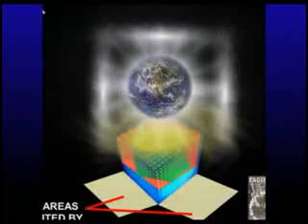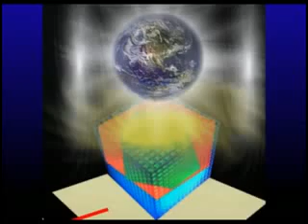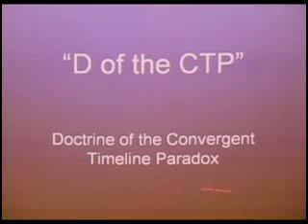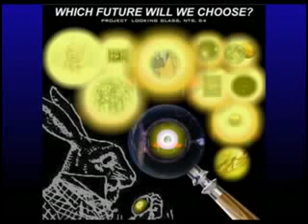HIDDEN GEMS-THE 2012 ENIGMA PART 6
HIDDEN GEMS-THE 2012 ENIGMA PART 6. THIS IS THE BEGINNING OF A NEW SERIES I WILL BE UPLOADING OF SOME VIDEOS OF MY PERSONAL COLLECTION THAT I THINK EVERYONE SHOULD SEE. IM STARTING WITH THE 2012 ENIGMA WITH DAVID WILCOCK. I RECENTLY CAME ACROSS THIS VIDEO, AND SOME OF THE THINGS WILCOCK BRINGS UP IN THIS ARE VERY INTERESTING. NOW A FEW THINGS I WANT TO SAY. I DONT REALLY KNOW WHERE I STAND RELIGIOUSLY OR SPIRITUALLY, SO I DONT NECESSARILY AGREE WITH EVERYTHING WILCOCK SAYS. THIS ALSO ISNT THE MOST IMPORTANT VIDEO IN THIS SERIES, I JUST FOUND IT OF RELEVANCE WITH 2012 BEING A BIG TALK WITH PEOPLE RIGHT NOW, AND WILCOCK PUTS A MORE POSITIVE SPIN ON THE 2012 THEORIES INSTEAD OF ALL THIS DOOMSDAY STUFF OTHER PEOPLE TALK ABOUT.

NOW...THERE IS SOMETHING I SAW IN THIS VIDEO THAT BLEW MY MIND. WILCOCK TALKS ABOUT THE PINEAL GLAND, AND ITS RELEVANCE TO OUR CONCIOUSNESS, ASWELL AS REFERENCES TO IT THROUGHOUT HISTORY. I WILL LET HIM DO THE EXPLAINING, BUT I WILL SAY I COMPLETELY AGREE WITH HIM ON THAT SUBJECT. I HAD NO IDEA ABOUT IT UNTIL THIS VIDEO, AND IT ALL MAKES PERFECT SENSE. THE THIRD EYE...

MAKE SURE TO WATCH UNTIL THE END. THERES STILL A NICE VIDEO CLIP AFTER IT LOOKS LIKE THE VIDEO IS GOING TO END.

"Notwithstanding the provisions of section 106 and 106A, the fair use of a copyrighted work, including such use by reproduction in copies or phono-records or by any other means specified by that section, for purposes such as criticism, comment, news reporting, teaching (including multiple copies for classroom use), scholarship, or research, is not an infringement of copyright.

(1) the purpose and character of the use, including whether such use is of a commercial nature or is for or nonprofit educational purposes, (2) the nature of the copyrighted work, (3) the amount and substantiality of the portion used in relation to the copyrighted work as a whole, and (4) the effect of the use upon the potential market for or value of the copyrighted work."